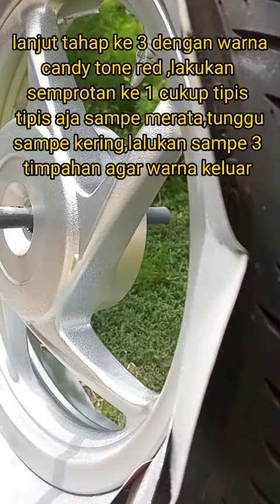REPAINT VELG PAKAI PILOX DITON PREMIUM || WARNA CANDY TONE RED